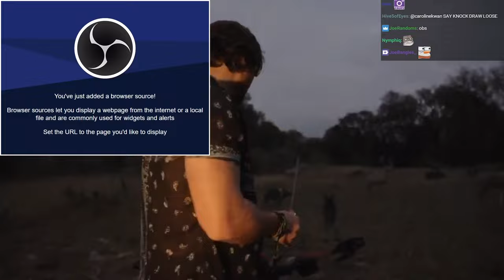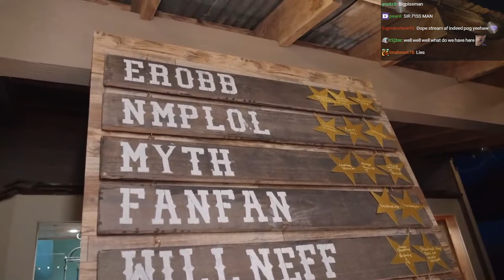BULLSEYE BONANZA - OTK WILD WEST [VOD+CHAT]